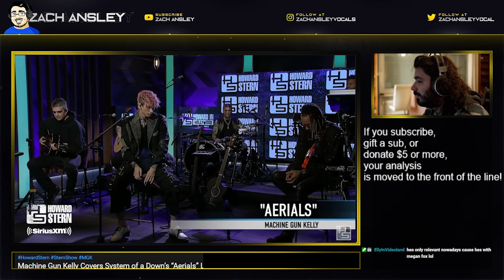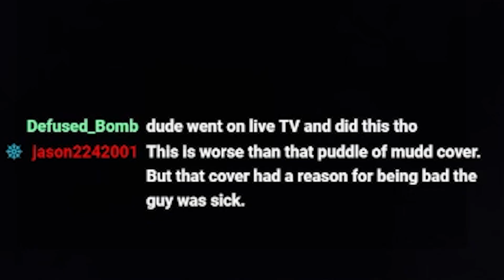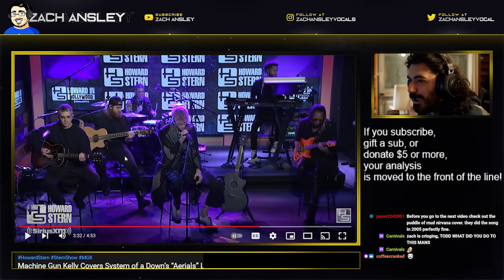VOCAL COACH REACTS to Machine Gun Kelly Aerials Cover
Yikes.  Free 30 minute assessment for all new voice students!